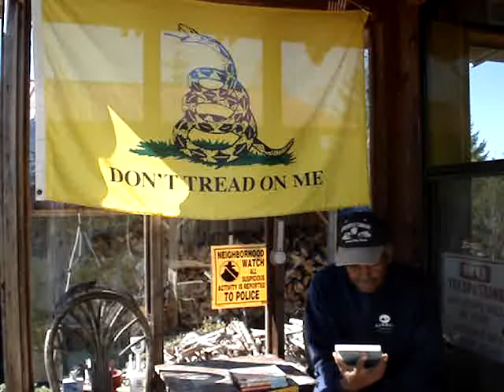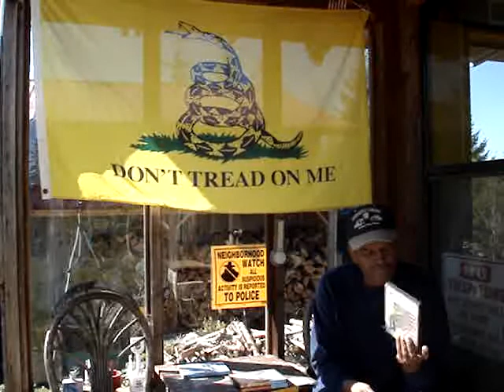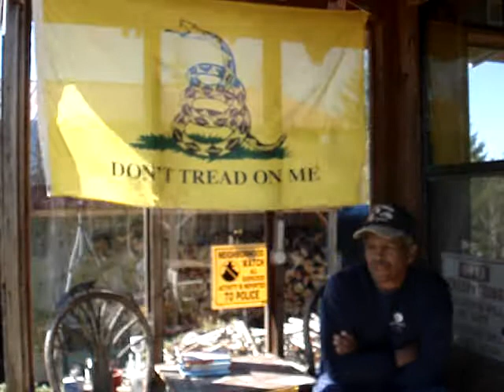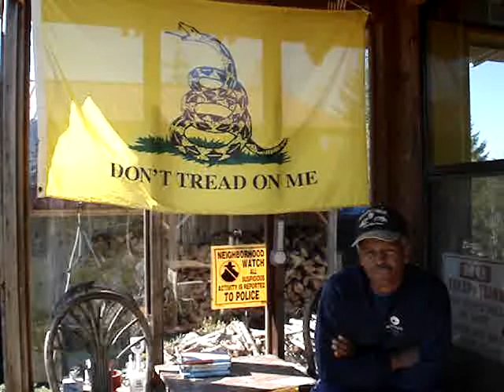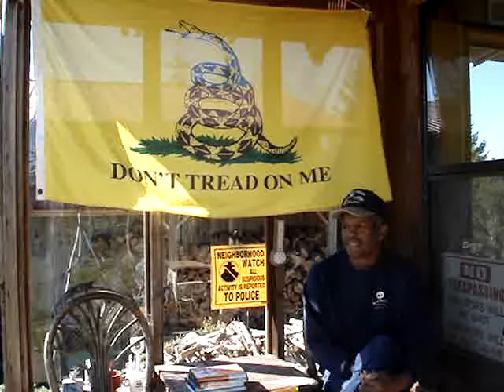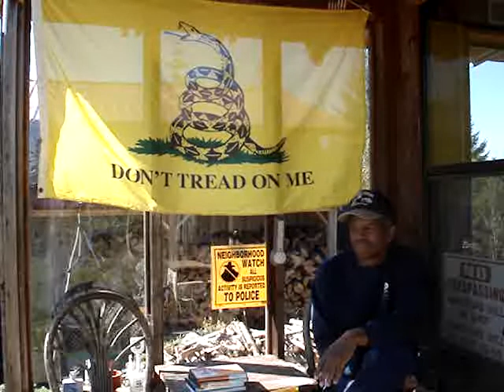20131003 MOVIES I WATCHED